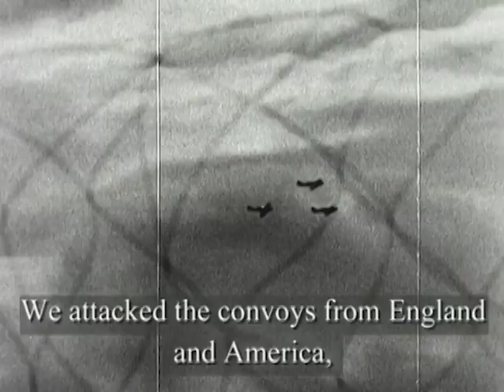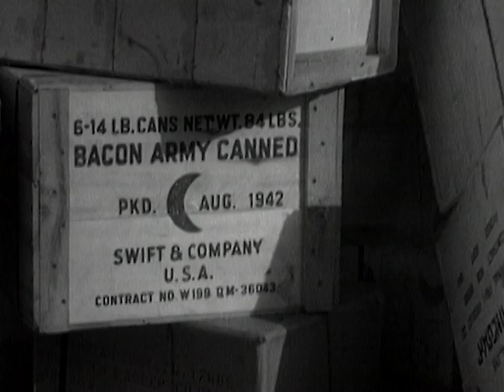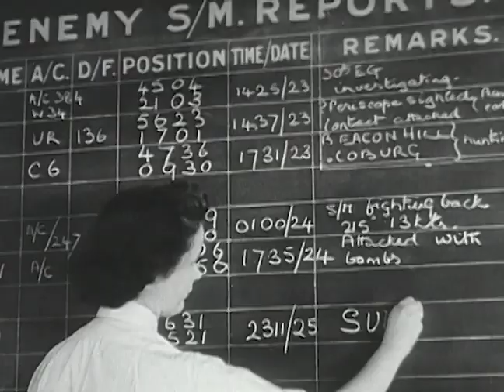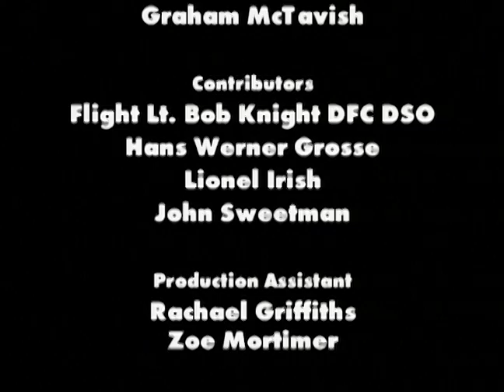Air Wars Fire In The Skies | Ruling The Waves: Battle Of The Atlantic | Full Movie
Air Wars - Fire in the Skies has revealed a vast selection of remarkable stories from every theatre of combat during World War Two. Whether it is the lesser-known story of the air war that raged above the appalling fighting on the eastern front or the saga of the battle for the Atlantic. Perhaps it is the incredible tales behind the Doolittle Raid, the attack on the Dams by 617 squadron or the Marianas Turkey shoot - these are some of the epic struggles that determined the final outcome of the Second World War.

 ‘Air Wars’ – Fire in the Skies brings these powerful stories to the screen in an authoritative and entertaining fashion.

Licensed through Mercury Studios